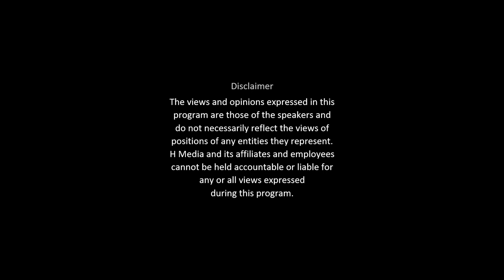Bilal Maqsood's Childhood Stories on Building Pakistan with Sajid Hasan @hmediapk | Ep 16 | Part 1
Bilal Maqsood shares his Childhood stories - Speaks about his parents and what Anwar Maqsood like as a dad. on Building Pakistan With Sajid Hasan @hmediapk | Ep 16 | Part 1

Hmedia stands out as one of Pakistan's pioneering online production companies,
dedicated to delivering exceptional, authentic, and innovative content. Our mission is to
captivate audiences with original, entertaining, and enlightening productions that
showcase and promote Pakistani creativity and innovation. Explore the best of Pakistan
through our carefully curated content.

"Building Pakistan with Sajid Hasan", features compelling conversations with influential
individuals who have made a significant impact in their industries. Hosted by the
dynamic and charismatic Sajid Hasan, these personal and candid interviews delve into
transformative topics, drawing on personal experiences, innovative ideas, and
strategies for improving and building the future of Pakistan. Join us for insightful
discussions that inspire change and empower you to contribute to the positive
transformation of Pakistan's future.

Building Pakistan is more than a channel—it’s a movement. We’re committed to shaping a better future for our nation. Through insightful analysis, authenticity, and innovation, we explore topics that matter. Join us in this journey of unity, education, and social change. Together, we’ll create a Pakistan that stands tall, celebrates diversity, and leaves a lasting legacy.